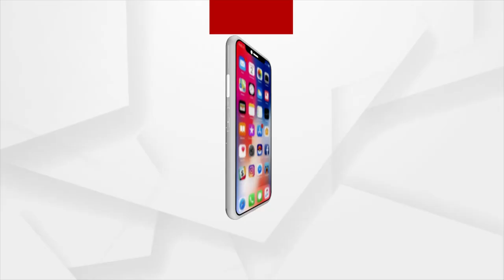Karnataka Gets Largest Helicopter Factory Of Asia